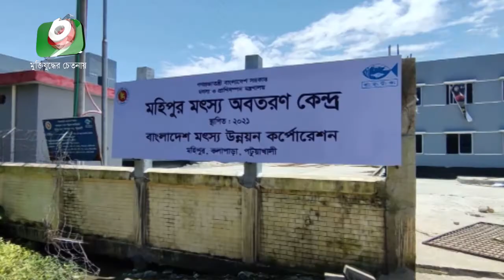আলো দেখাচ্ছে মৎস্য অবতরণ কেন্দ্র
আলো দেখাচ্ছে মৎস্য অবতরণ কেন্দ্র | Arif | 05Sep21